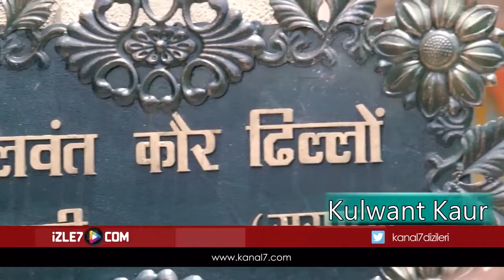Yeniden Başlasak Hint Dizisi | 1. Bölüm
Meher, ailesinin neşeli ve tasasız kızıdır. Varlıklı bir ailenin kızı olan Meher ailesinden habersiz, yetim bir adam olan Manav ile aşk yaşar. Annesi Meher’i başka bir adamla evliliğe zorlar fakat çok geçmeden Meher’in Manav’dan hamile olduğu ortaya çıkar. Meher’in annesi Manav’ın peşine düşer ve hikaye karanlık bir hal alır. Meher’in artık istediği tek bir şey vardır o da doğmamış bebeğini canı pahasına korumak. Meher’in bebeği için verdiği mücadele sizi çok etkileyecek.